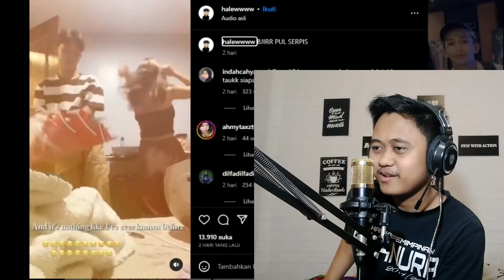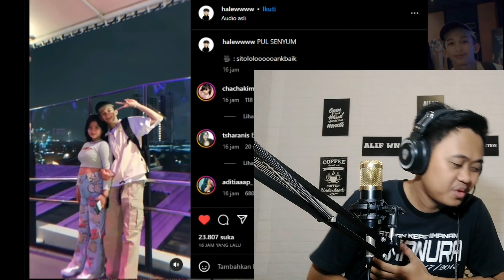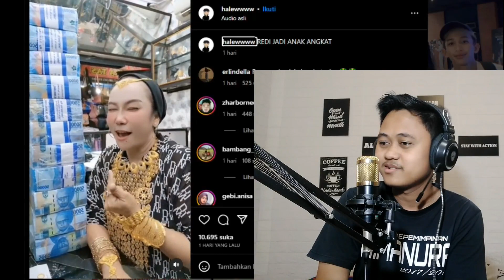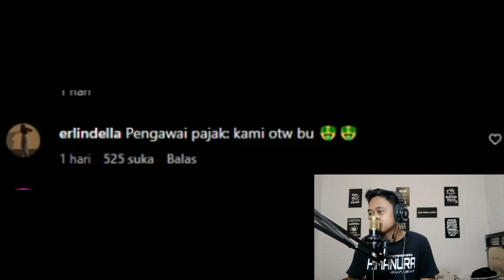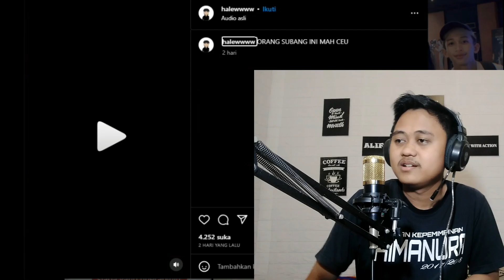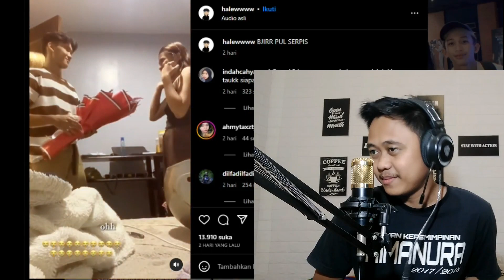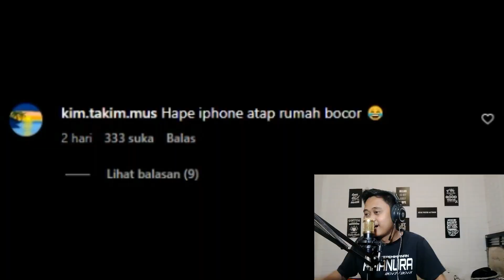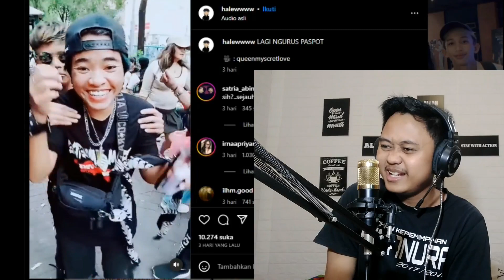PANTES SEHAT TERUS, SUSUNYA COCOK‼️ - REACTION MEME KOCAK